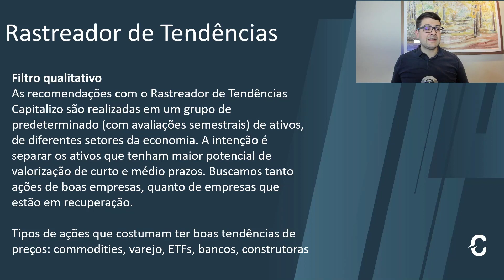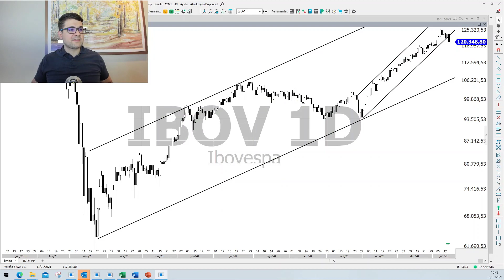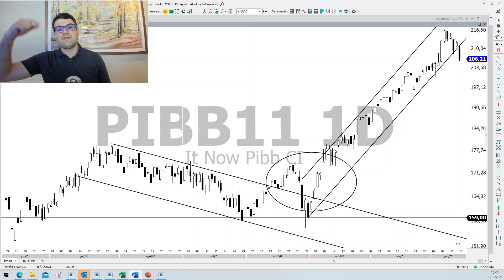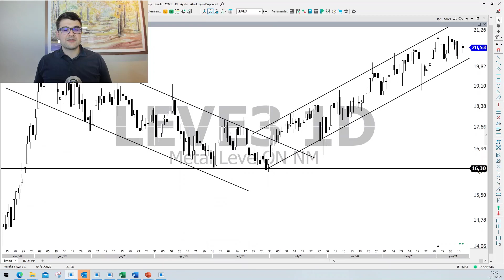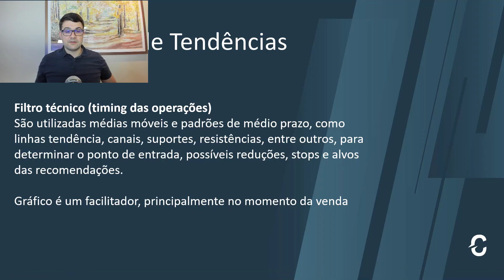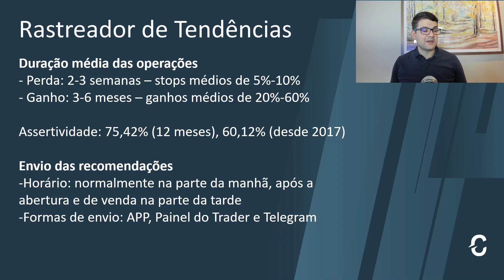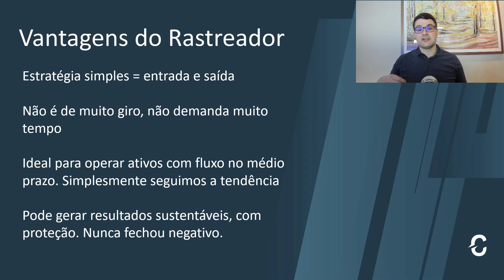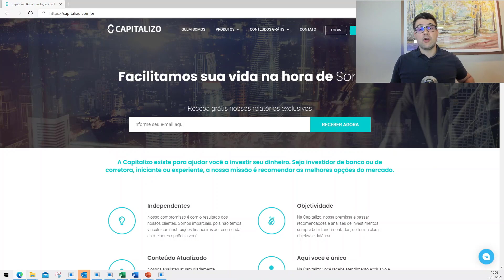IBOVESPA + 3 AÇÕES que estamos comprados para o médio prazo | IBOV | PNVL3 | LEVE3 | PIBB11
O Rastreador de Tendências é uma estratégia exclusiva da Capitalizo que une as análises fundamentalista e técnica para encontrar boas oportunidades na bolsa de valores. A partir dele, nosso setor de análise destacou três ativos com foco no médio prazo: Panvel (PNVL3), Metal Leve (LEVE3) e Fundo de Índice IBrX-50 (PIBB11). É sobre elas que comentamos no vídeo de hoje. Começamos ainda analisando os movimentos do gráfico do Ibovespa.

▶️ O Rastreador de Tendências está disponível no nosso produto Full Trader

Basta inserir o código JANEIRO21 diretamente na área de compras do nosso